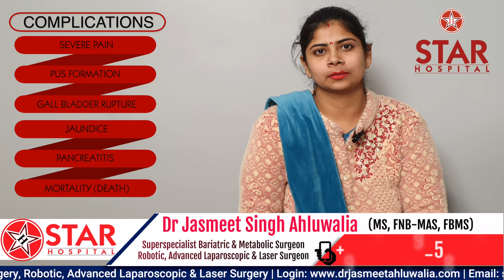Best Hospital for Gall Bladder Stone in Palampur | Best Gall Bladder Doctor | Gall Bladder Treatment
Best Gall Bladder Laparoscopic Surgery in Palampur

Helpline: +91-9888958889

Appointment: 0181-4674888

Gall Bladder Surgery (Faridabad ) is required in following conditions –

Pancreatitis